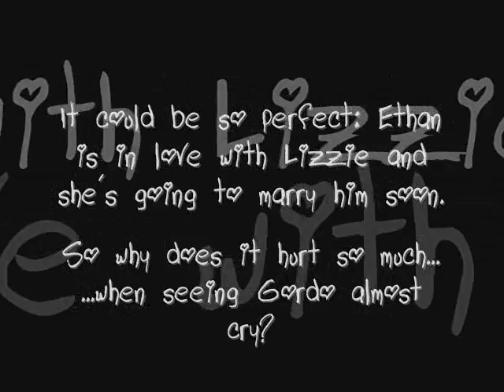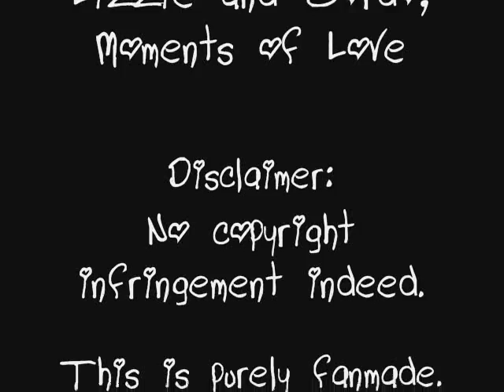Lizzie and Gordo - Moments Of Love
Title: Moments of love
Song: Dangerous to know [Hilary Duff]
Pairing: Lizzie & Ethan; Lizzie & Gordo
[Edit]
The episodes I've used are:
- Clue-Less (Lizzie as bride)
- First Kiss (the kissing scene)
- Bye-Bye Hillridge Junior High (the yearbook)

Lizzie and Ethan are happily in love. Everything could be so perfect: Ethan is a loving thoughtful boyfriend and Lizzie's going to marry him soon. But why does it hurt so much, when Lizzie notices how upset Gordo reacts after she told him about the marriage with Ethan...?

[Edit: Does ANYONE read the description...? I'm really wondering 'cause everyone keeps asking questions in the comments like "What's the name of the song" "Which episodes did you use" and so on - ppl, it's standing right here in this box! Just read! And stop repeating the "What's the song called" question, I'm tired of answering that!]